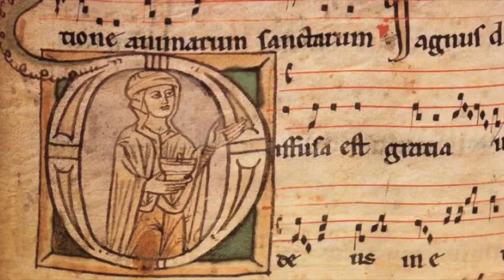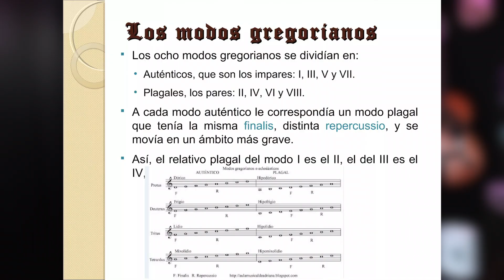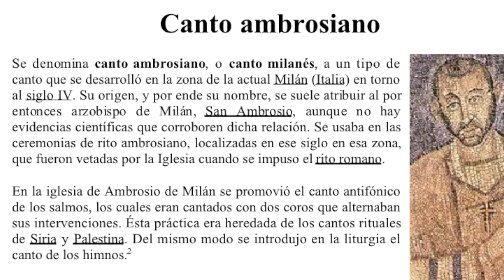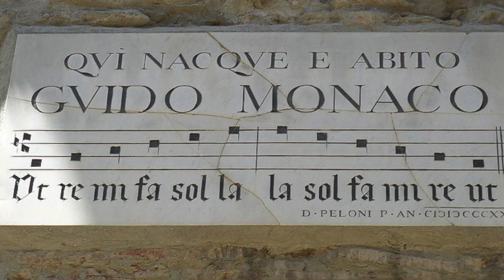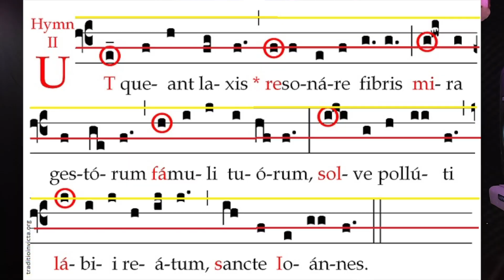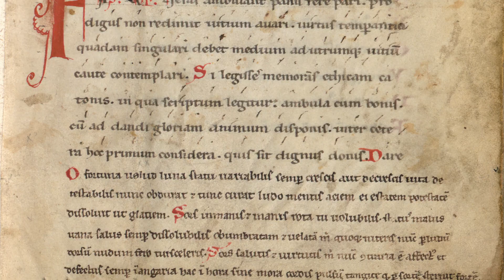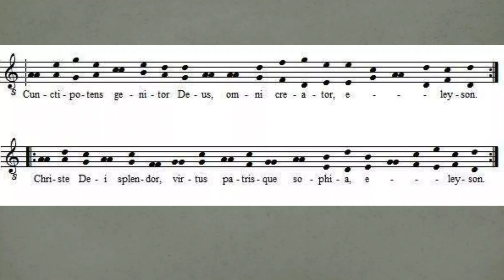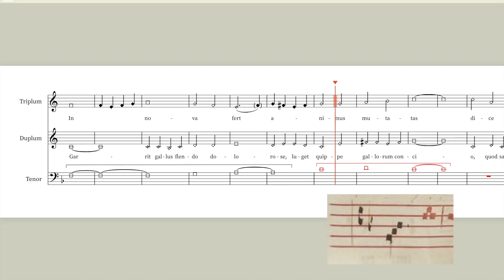3. La Música en la Edad Media | Historia de la Música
Adéntrate en un viaje fascinante por la música de la Edad Media, una época de caballeros, trovadores y grandiosas catedrales. Exploraremos los cantos religiosos que resonaban en las iglesias, las melodías profanas de juglares y trovadores, el desarrollo de la notación musical y la polifonía que transformó la música para siempre.
Descubre:
El canto gregoriano y otros cantos litúrgicos.
La música profana: trovadores, juglares y goliardos.
Guido de Arezzo y la notación musical.
La polifonía: Ars Nova y la escuela de Notre Dame.
Instrumentos musicales de la época.
La música y la sociedad medieval.
Un vídeo lleno de ejemplos musicales, imágenes y explicaciones claras para que disfrutes de la historia de la música.
APOYA AL CANAL COMPRANDO ALGO CHULO DE NUESTRA TIENDA O DONA ALGO
👇Este es mi equipo Home Studio👇

🔌Interfaz: - SSL2+
- Zoom U-24
🎤Microfono Dinámico: MP75
Micrófono Podcast: RODE Podmic
Microfono inalámbrico: RODE WGoII
📹Cámaras: - Logitech C922
- Pixel 7 Pro

Medieval Instrumental Music - Medieval Life
Edad Media en 10 minutos
ASÍ ERA LA ESCALOFRIANTE VIDA EN LOS CASTILLOS DE LA EDAD MEDIA
Historia de la Música (Lecciones Ilustradas)